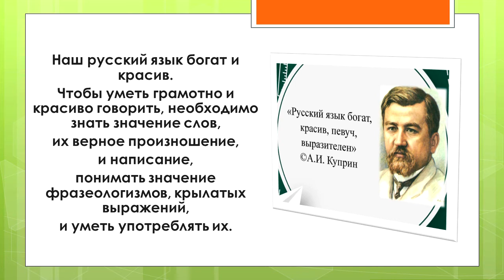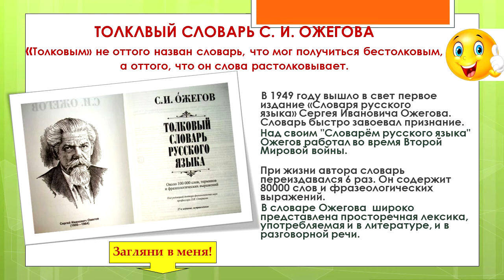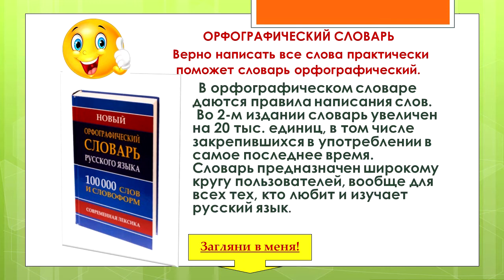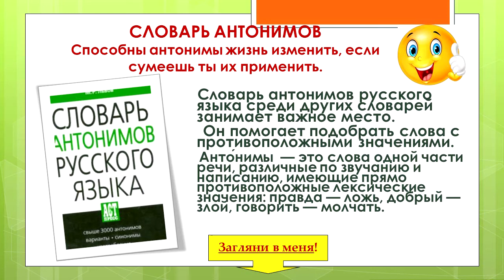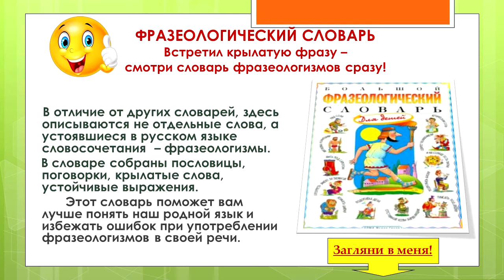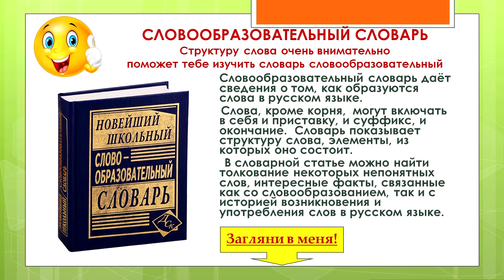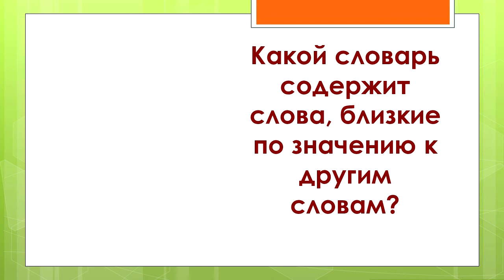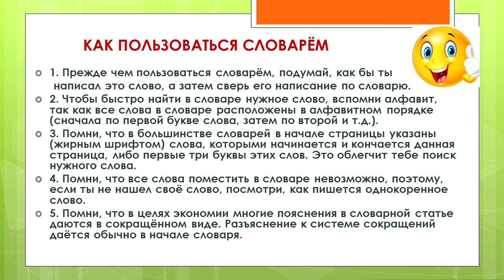Кладовая мудрости и знаний – СЛОВАРИ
Есть хорошее слово «почему». С него начинается любое открытие.
Чем чаще вы задаете этот вопрос и находите ответ, тем образованнее вы
становитесь. А помочь найти ответ практически на любой вопрос
помогут словари. Давайте поближе познакомимся с некоторыми видами словарей и выясним, какую пользу они нам приносят. Смотрим онлайн-презентацию «Кладовая мудрости и знаний – СЛОВАРИ».
Презентация сопровождается музыкой Ольги Шигаревой «Чтобы мир изучить  (CJ Borshig)».